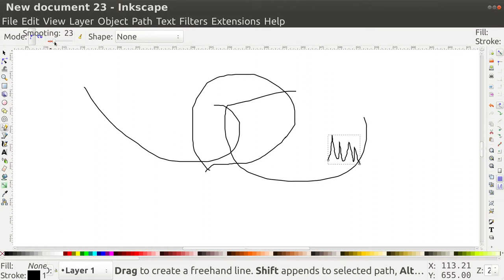Inkscape Freehand Drawing